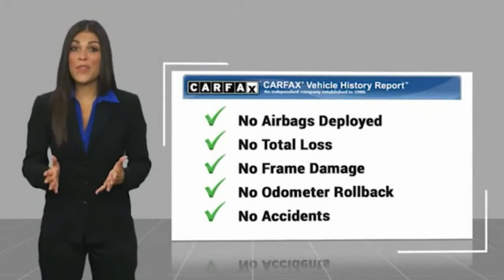2019 Nissan Frontier FT268B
2019 Nissan Frontier SV

Dutch Miller of Ripley
3315 Charleston Rd

Clean CARFAX. Brilliant Silver Metallic 2019 Nissan Frontier SV 4WD 5-Speed Automatic with Overdrive 4.0L V6 DOHC CLEAN CARFAX, LOCAL TRADE!, Frontier SV, 4D Crew Cab, 4.0L V6 DOHC, 5-Speed Automatic with Overdrive, 4WD, Brilliant Silver Metallic. Recent Arrival!  Dutch Miller of Ripley, the Truck Captial of WV, serves WV, OH, KY, and the surrounding cities of Charleston and Parkersburg.